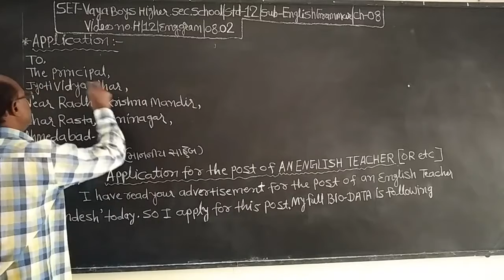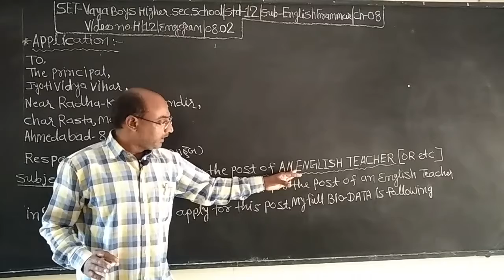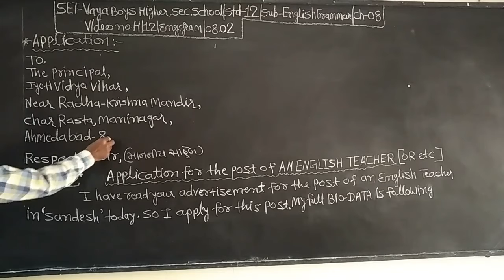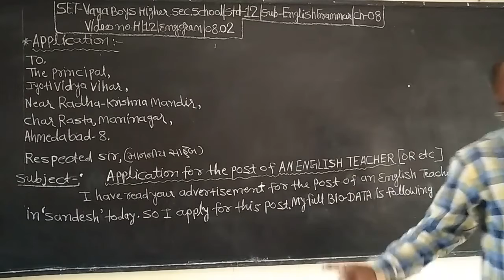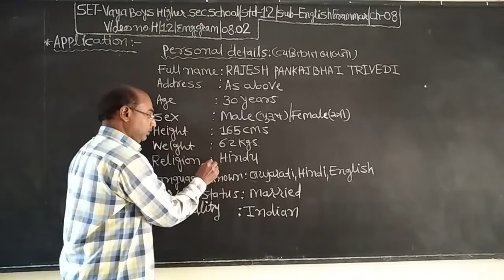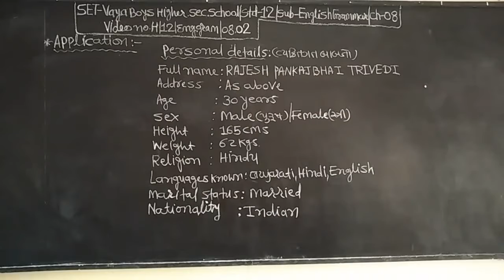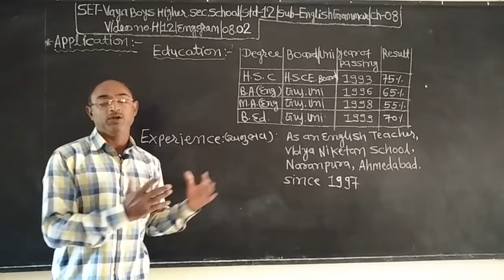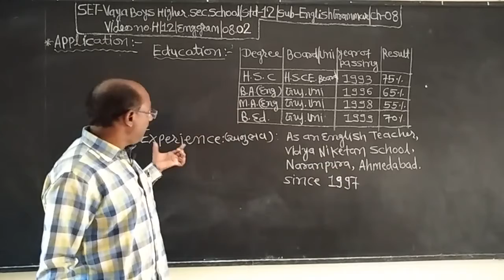SET - H/12/ENG/08.02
SET  –  VAYA  BOYS HIGHER  SEC.  SCHOOL - STD.- 11 –  SUBJECT – ENGLISH GRAMMAR - CHAPTER - 08.02